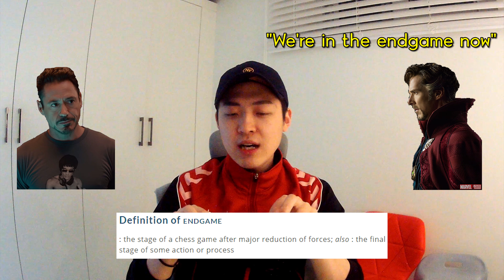닥스는 억울하다... 어벤져스 인피니티 워 오역 부분 설명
억울한 닥터 스트레인지와 효자가 된 닉 퓨리...
어벤져스 인피니티 워 논란의 오역 부분에 대한 설명입니다!